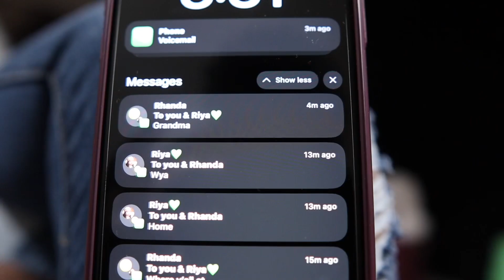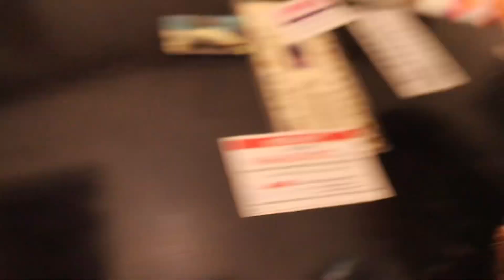We Ate The NEW Worlds Spiciest Chip - 2022 One Chip Challenge!!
Thank y’all so much for tuning into my first EP This means a lot glad you guys enjoy it !❤️❤️

Here’s the rest of my songs off the EP
Go give it a listen‼️😮‍💨 will be on Apple Music under MkDollaSign soon🙂💜

HERES ALL 5 SONG LINKS GO TAP IN🔥🔥🥹